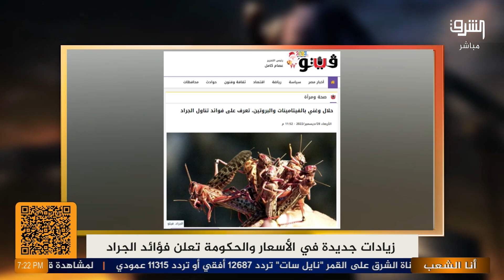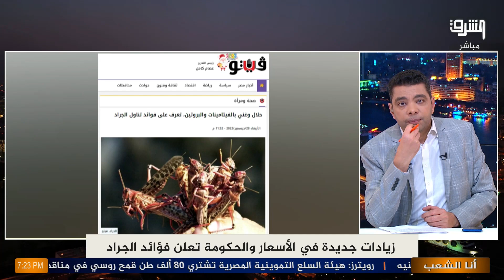تعرف على فوائد الجراد.. النظام يدعو الشعب لأكل الجراد